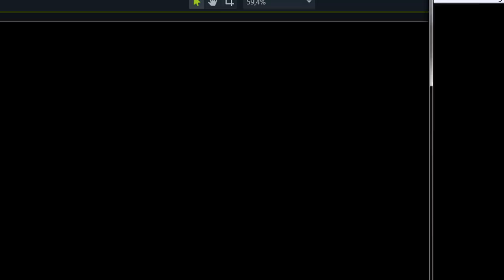Mejores Momentos Rangu Pokémon Negro #9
El juego murio :(